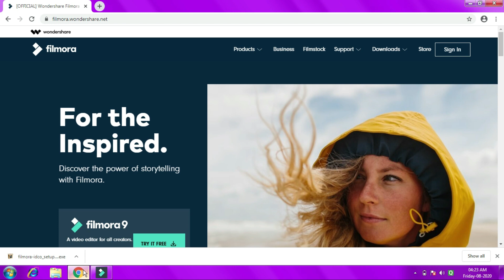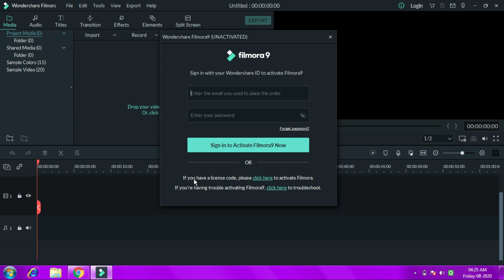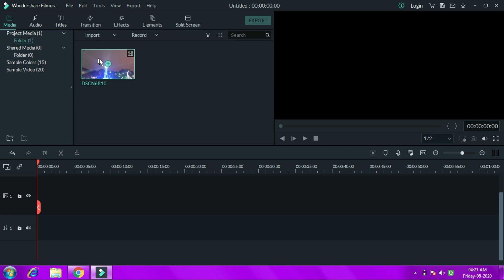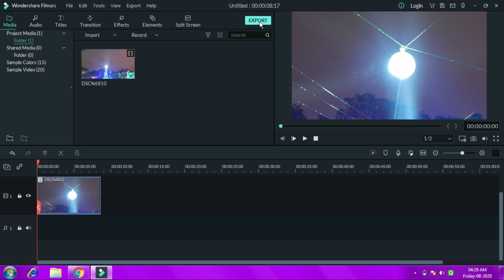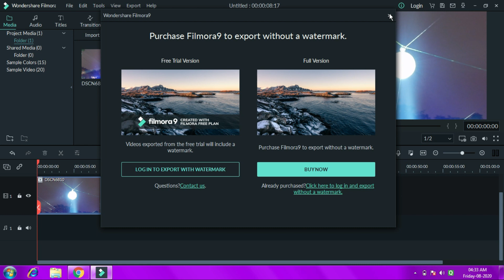Wondershare Filmora9 Very Important Part Of Beginner's Guide -(ACTIVATE FOR LIFETIME)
Filmora9 Video Editor comes with a modern, intuitive and user-friendly interface which makes it easy for anyone to become a great video editor. Simply drag and drop your media files to its timeline, then you can easily edit your clips and rearrange sequences of clips anytime you want.